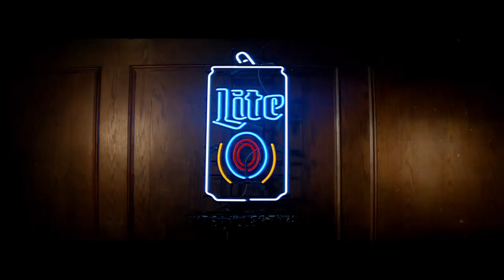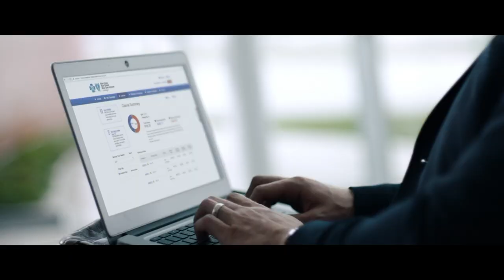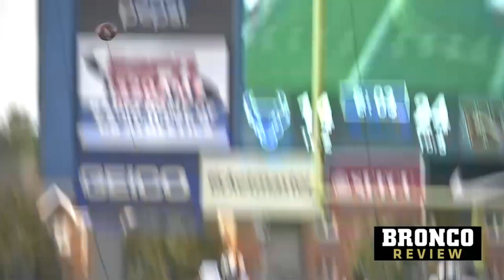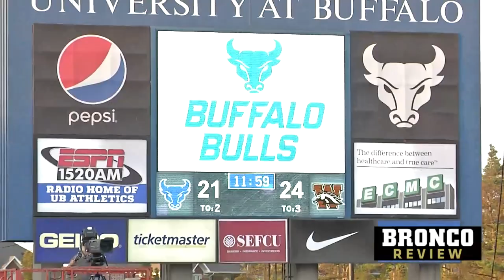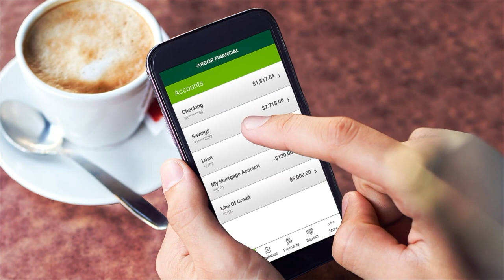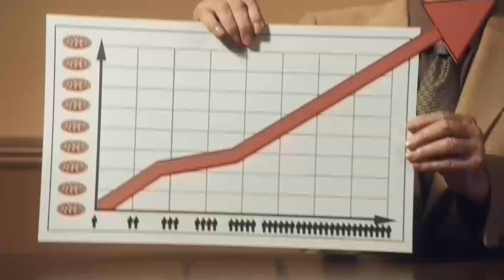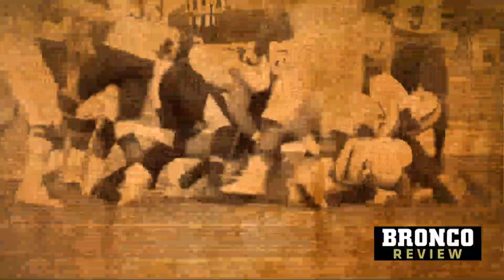Bronco Review Buffalo